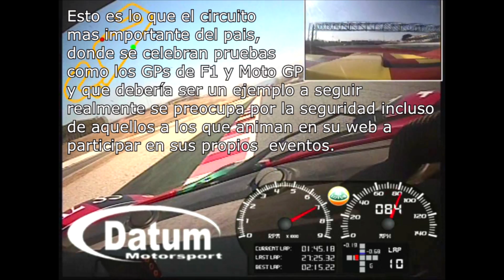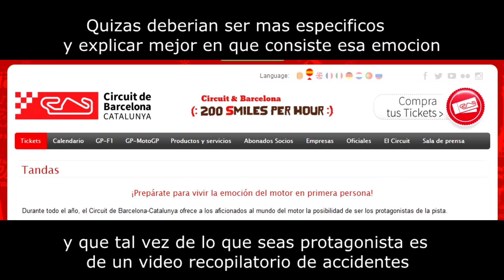Circuit de Catalunya Montmelo tandas libres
This is what Circuit of Catalunya cares about safety on the trackdays organized by themselves. On their advertising they encourage even novice people to live motorsport emotions and to be protagonists on track. They don't specify in which way.
These behaviors shown on the video are continiously empowered by the whole's country most important racing track tolerance.